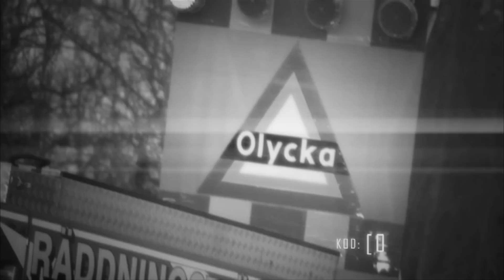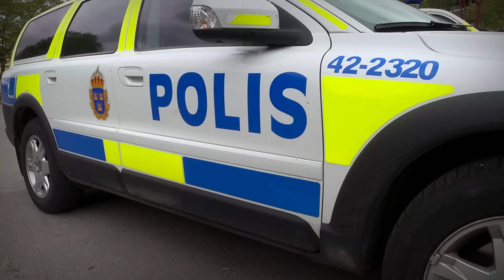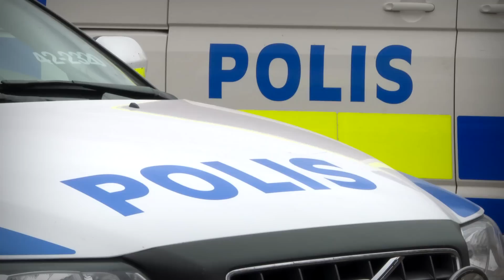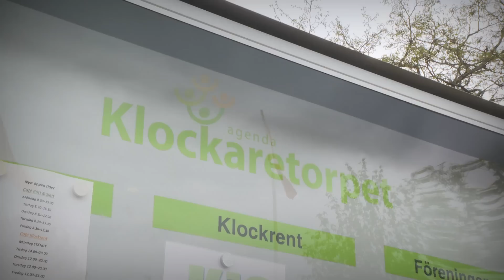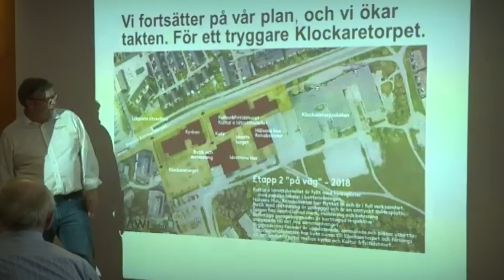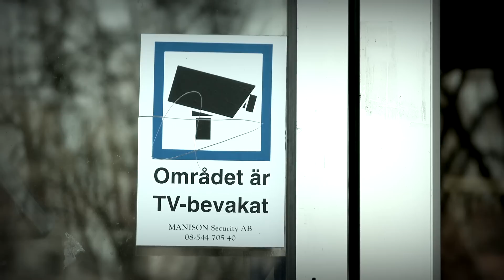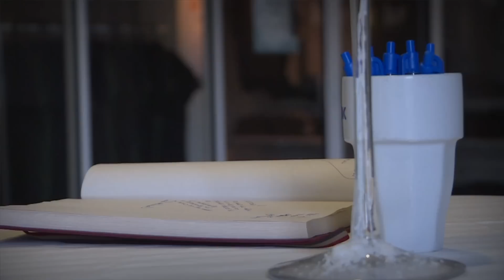Blåljus om oroligheterna i Klockaretorpet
Efter flera bilbränder och stenkastning mot polis och räddningstjänst har polisnärvaron ökat i stadsdelen Klockaretorpet i Norrköping.